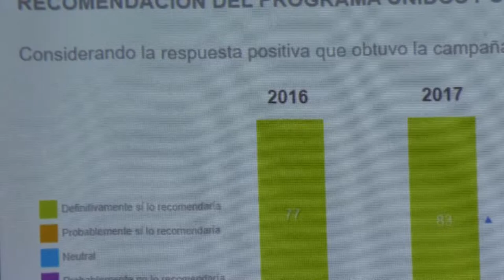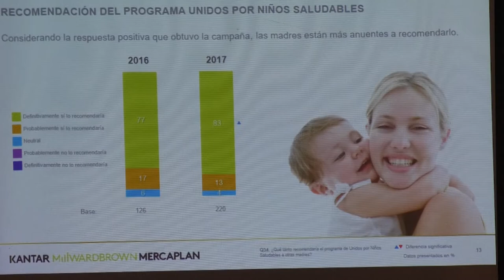Sesan y sector privado obtienen resultado positivo de campaña por una alimentación sana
El sector privado con el apoyo de la Secretaría de Seguridad Alimentaria y Nutricional (Sesan) presentó los resultados de la primera fase del programa “Unidos por Niños Saludables”.

Según Susanne Cochez, Gerente de Asuntos Corporativos para Nestlé Centroamérica, la iniciativa que busca a corto plazo mejorar las prácticas de nutrición de los estudiantes ha tenido resultados positivo en el país ya que ha impactado a no menos de 16 mil padres y niños, logrando cambiar sus hábitos de alimentación.

“hemos alcanzado no menos del 40 por ciento de la población llevando el mensaje de consumo saludable. Ahora los niños están comiendo más frutas y vegetables”. dijo la entrevistada.

a decir de Cochez, en la segunda fase, que aún esta por orientarse, se priorizará en las escuelas, asimismo, se espera visitar más comunidades del país para informar de como comer y combinar las porciones alimenticias y obtener una alimentación adecuada.

“En este proyecto la Sesan ha sido clave para proporcionar la información que se debe comunicar”, comentó la representante.

Juan Carlos Carillas, jefe de la Sesan, mencionó que la entidad ha proporcionado la información necesaria para que los mensajes sean claves y así fomentar en los padres los hábitos saludables.

“La Sesan como ente rector de las políticas y programas para combatir la desnutrición, ha articulado estás actividades para fortalecer la alianza entre sector privado y público”, agregó el funcionario.